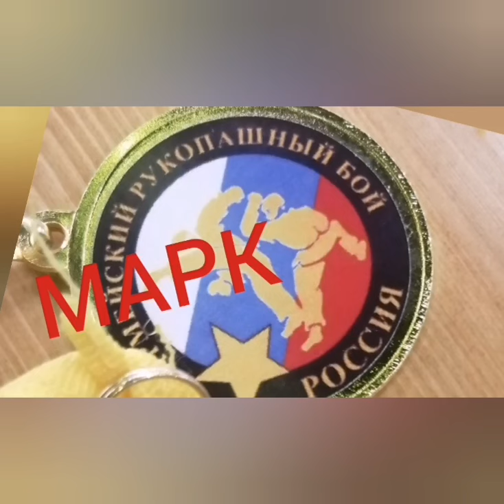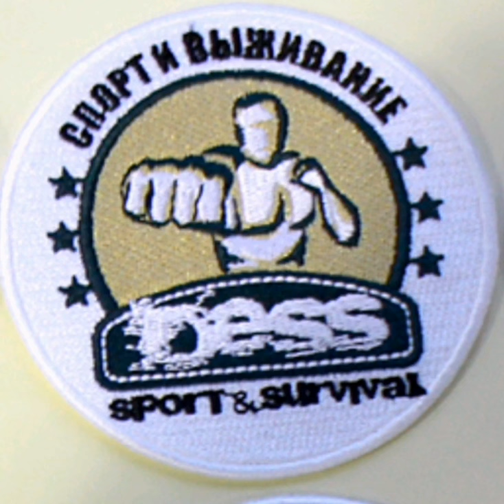Армейский рукопашный бой, дети, Марк и Борис, тренер Потапов Денис Сергеевич,